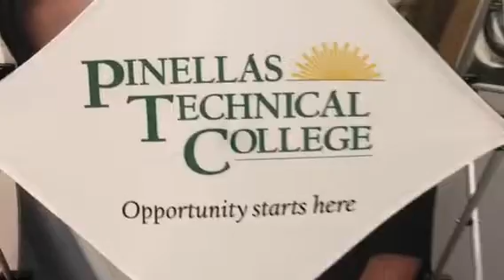Air Conditioning Service Fundamentals - Short Course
Meet the instructor, and find out about the 30-hour short course that could put you on the path to a high-wage/high-demand career in air conditioning installation and service!